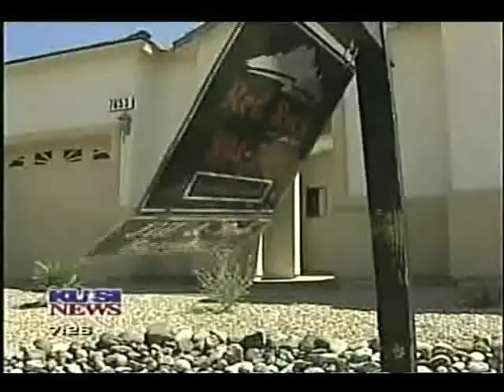Good Morning, San Diego on KUSI TV - Jordan Goodman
Jordan Goodman, "America's Money Answers Man," is a nationally-recognized expert on personal finance.

A writer for MONEY Magazine for 18 years and author of 13 highly regarded books on personal finance, Jordan appears frequently on CNN, Fox News Network, Fox Business Network,  CNBC, ABC, CBS, and on many local TV stations across the country.  He also is a regular guest on many national, regional, and local radio call-in shows and hosts his own weekly hour-long interview program, "The Money Answers Show", on Voice America, the Internet's largest broadcast network.

Jordan also is in demand as a keynote speaker and break-out seminar leader for audiences of business leaders, executives, college students, trade associations, investment clubs, and the military.

Whether on TV, radio, or before a live audience at a conference, Jordan delivers practical, cutting-edge information that helps Americans face the ever-changing challenge of getting, and keeping, their financial acts together.